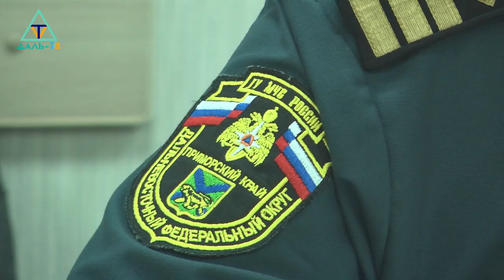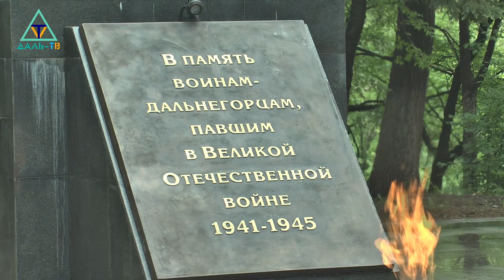29 05 24 Коротко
00:18 Время героев
01:47 Аппаратное совещание
08:4 Комитет по городскому хозяйству. Организация кладбища в с. Сержантово
15:14  Первый ЕГЭ. Информация
16:30 День пограничника